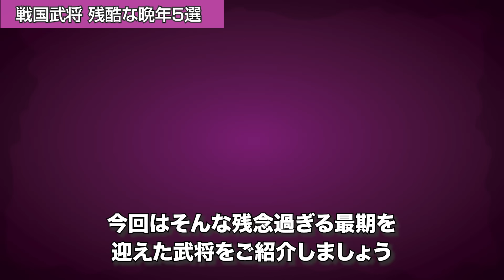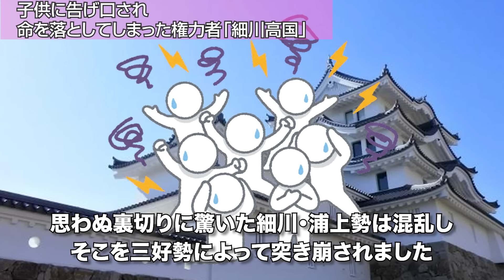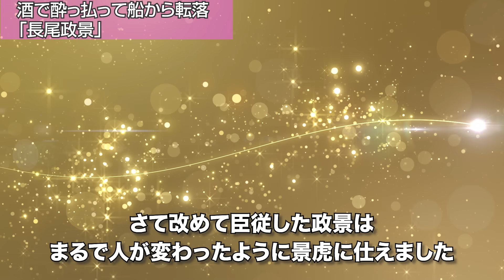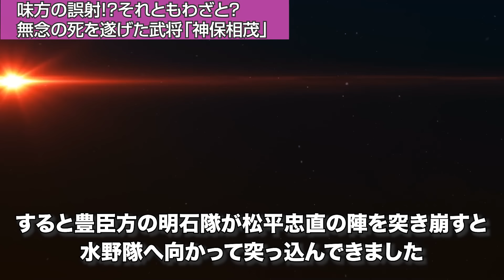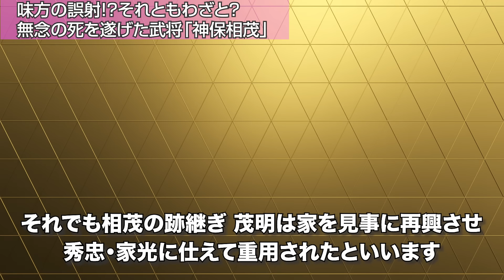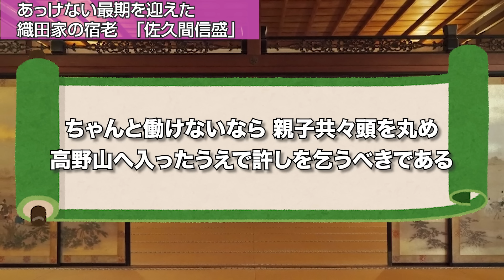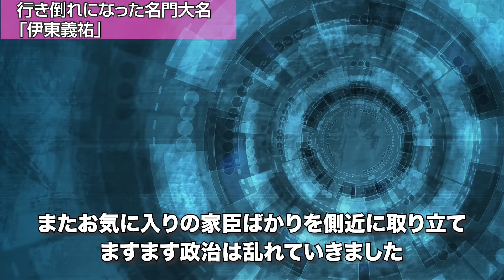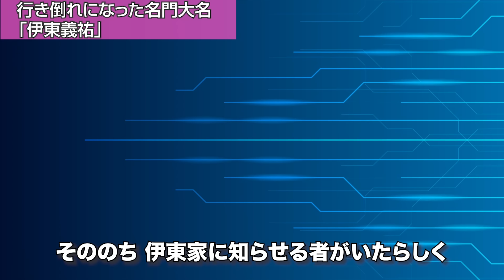【歴史解説】【衝撃】戦国武将 残酷な晩年！？５選【MONONOFU物語】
今回の動画は【歴史解説】【衝撃】戦国武将　残酷な晩年！？５選【MONONOFU物語】をお送りいたします。
0:02 戦国武将　残酷な晩年！？５選！
0:38 戦国武将　残酷な晩年！？  其之一
5:06 戦国武将　残酷な晩年！？ 其之二
7:58 戦国武将　残酷な晩年！？ 其之三
12:22 戦国武将　残酷な晩年！？ 其之四
16:36 戦国武将　残酷な晩年！？ 其之五

【歴史解説】超予習！よく見りゃ似てるこの二人！？紫式部と清少納言！【MONONOFU物語】

【歴史解説】寸劇版！武田勝頼最後の日々！戦国よさらば！最強軍団よさらば！【MONONOFU物語】

【歴史解説】本能寺の変がおこらなかったら歴史はどうかわった？【MONONOFU物語】

BGM
曲(title)：akatsuki-japan